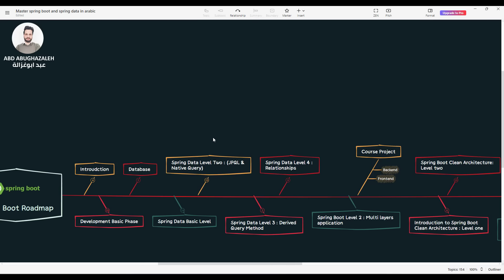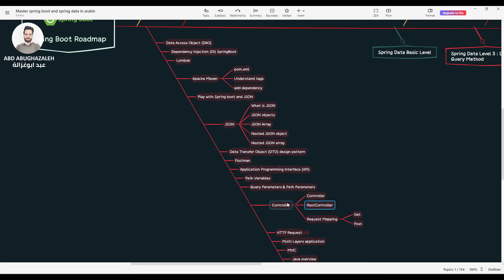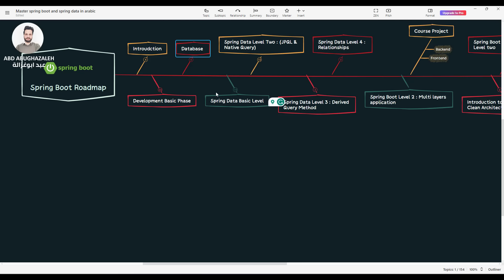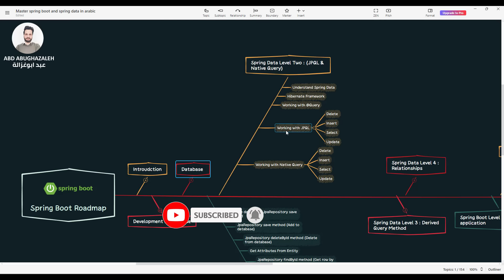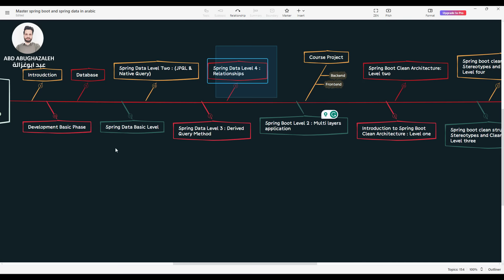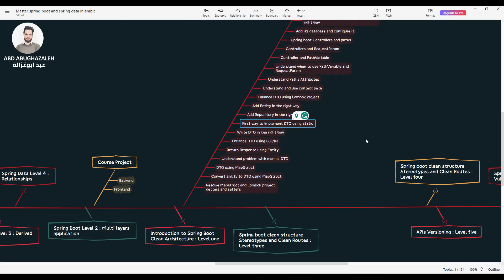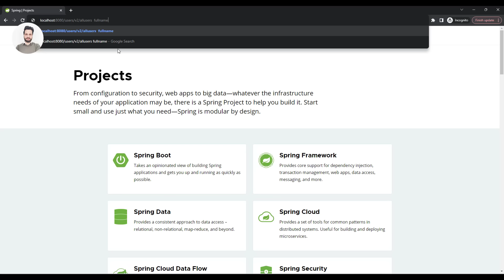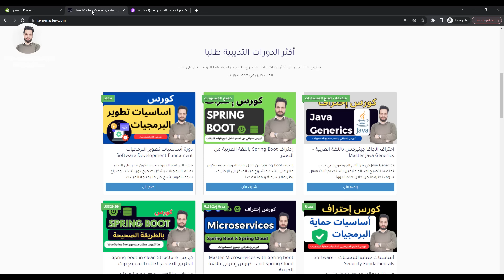Spring Boot Roadmap in Arabic - خريطة تعلم السبرنغ بوت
Master Spring Boot 3 and Spring Framework 6 - كورس إحترافي من الصفر لجميع المستويات 🚀

في هذا الدرس سوف نقوم بشرح خريطة تعلم السبرنغ بوت او كما يعرف باللغة الانجليزية Spring Boot Roadmap.  من خلال هذه الخريطة سوف تتعلم كيف و من اين تبداء بتعلم Spring Boot بكل بساطة و إحترافية.

خصومات الكورسات 50% على جميع الكورسات لمشاهدين هذا الفيديو (منصة Java Mastery):
الخصم : jmastery-50

أحصل على جميع الدورات المتعلقة بالـ Java, Spring boot , Microservices من خلال منصتنا:
إشترك الأن وفعل زر الجرس

بشرح spring boot بالعربي
Spring boot Tutorial in Arabic
شرح spring boot و spring data
شرح spring mvc